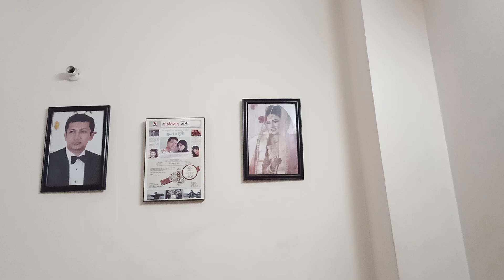লকডাউনে কেমন সময় কাটছে গৃহবন্দি শিশুদের II lockdown baby in dhaka